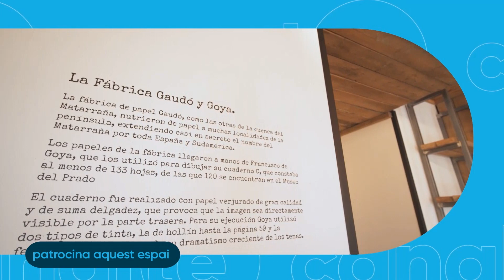L'Entrevista a Joan Castor Gonell, portaveu del Grup Municipal del PSC de Sant Jaume d'Enveja